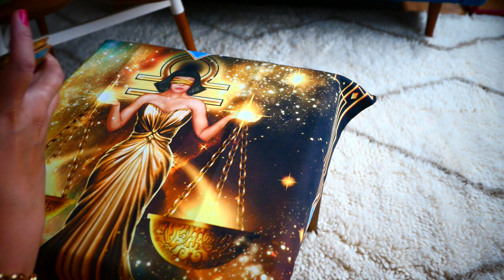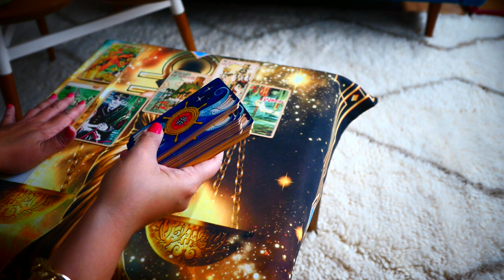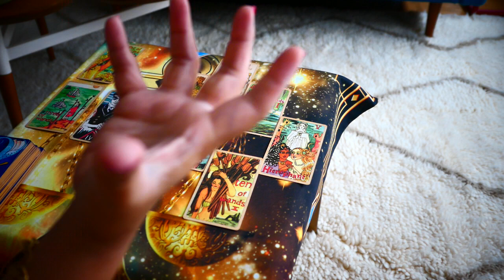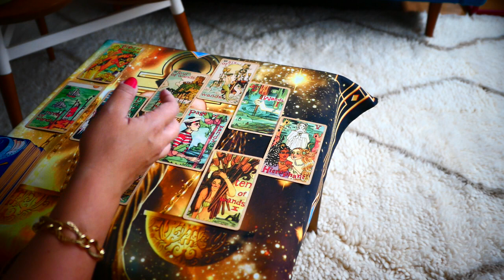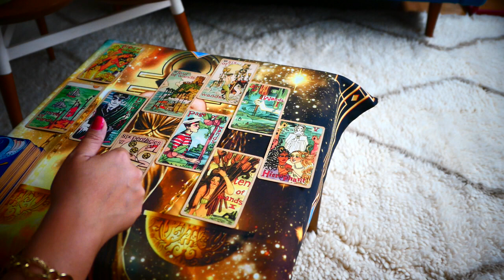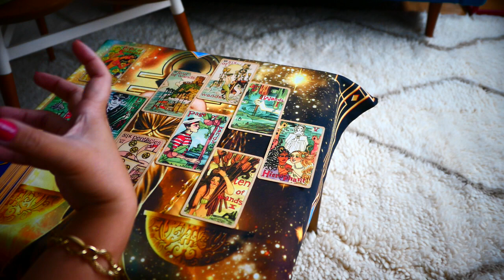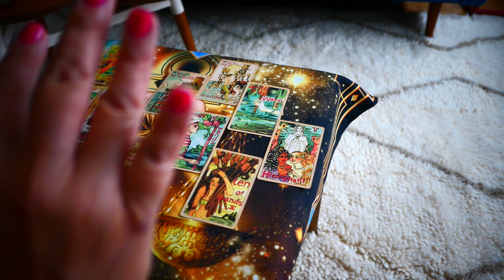SAGITTARIUS ~ Back in love, enjoy the show ! ~ When EX is back reading